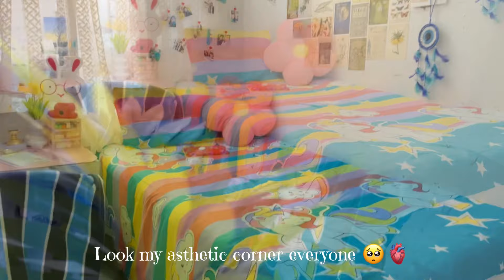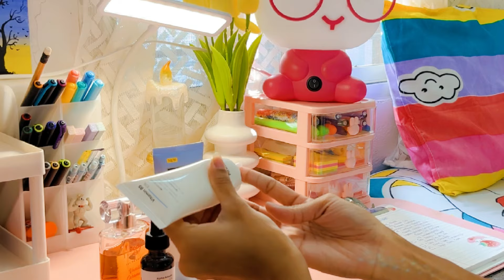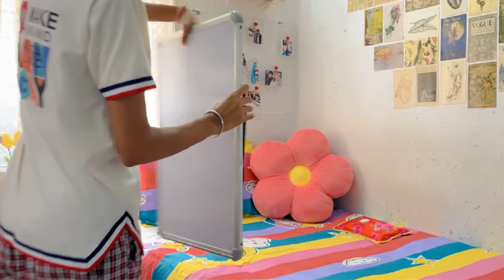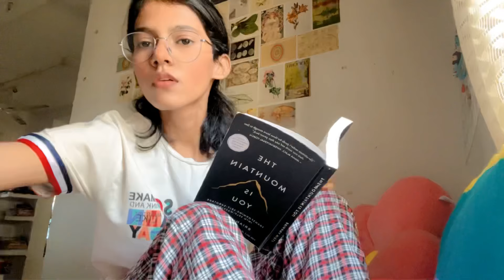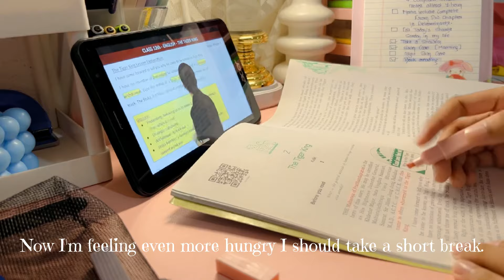Sunday in my life|a day in my life|study vlog|morning routine#motivation#morning